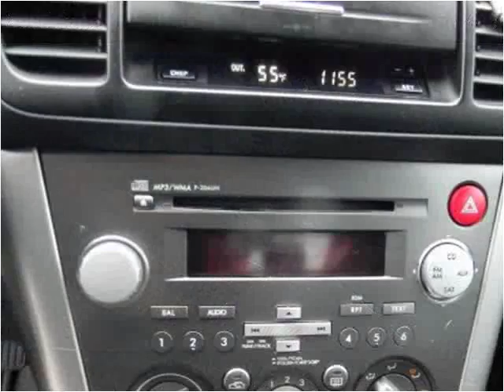2008 Subaru Outback Used Cars Seattle WA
This 2008 Subaru Outback is available from Best Auto Recovery.